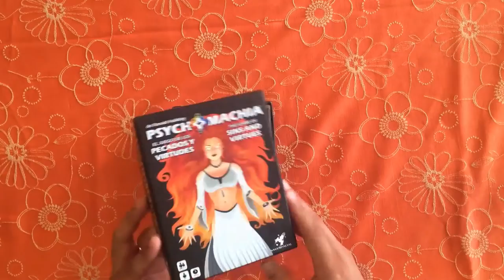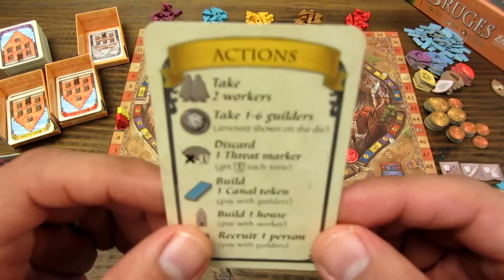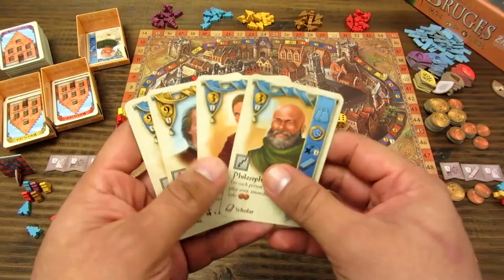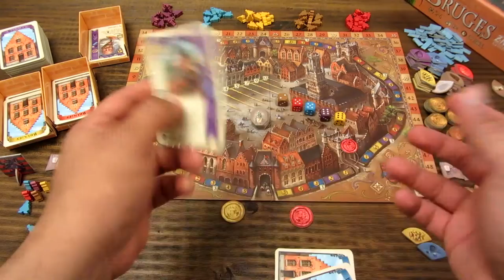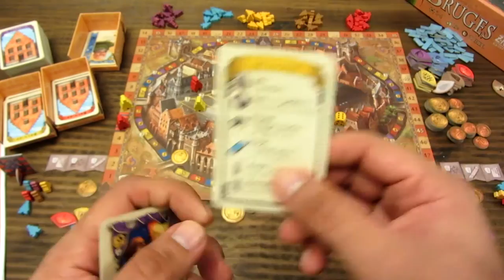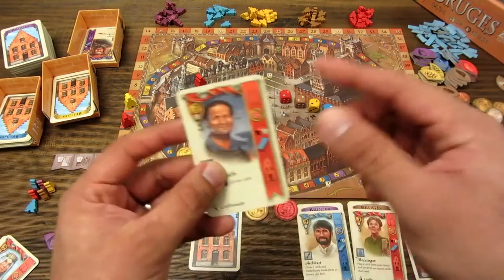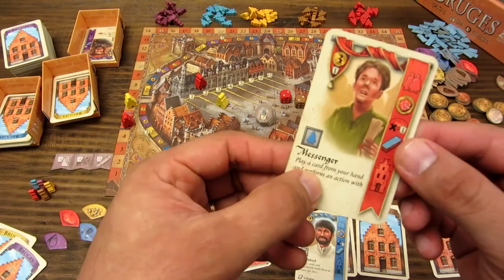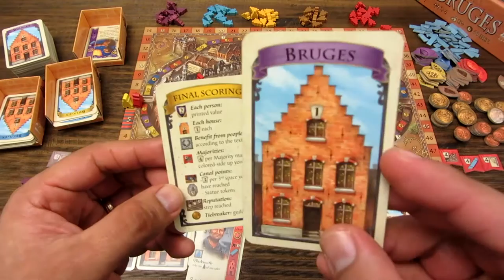T17 Tutorial: Bruges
Hago un rápido recorrido sobre este juego de Stefan Feld ambientado en la ciudad de Brujas, Bélgica.